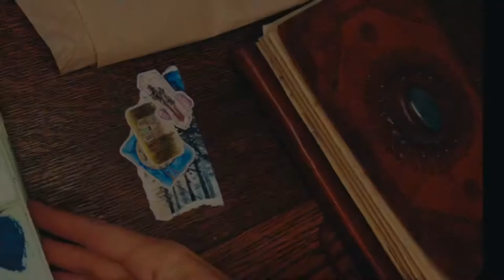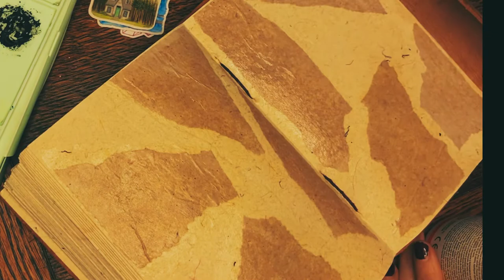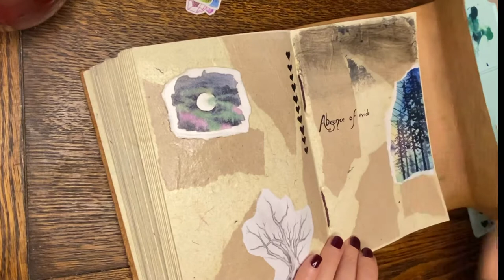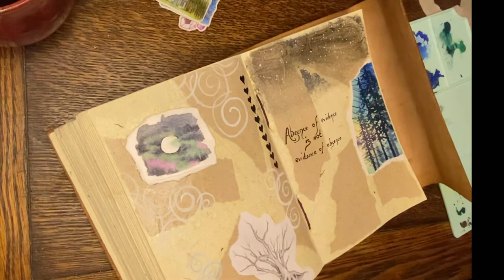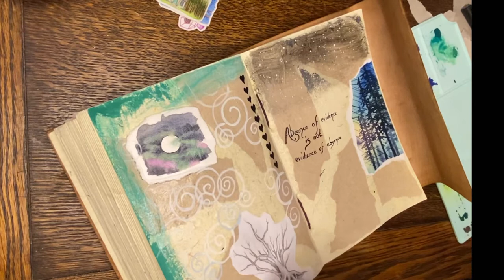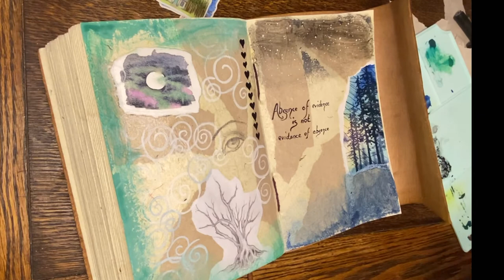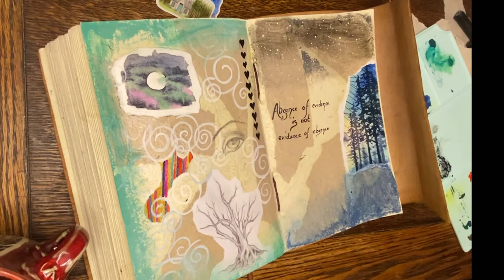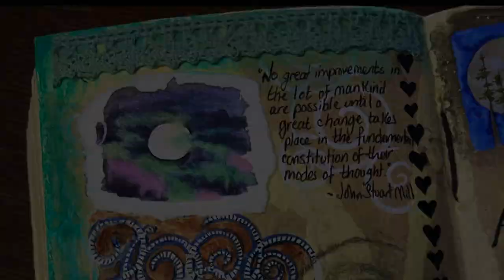Art Journaling Part 1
The first instalment of a look behind the scenes at my artist’s life journaling process.

Mindfulness - Immersive Music
Take Me To The Sea - Bonn Fields
Burned Letters - Johannes Bornlöf
Let Us Overcome - Taylor Watts